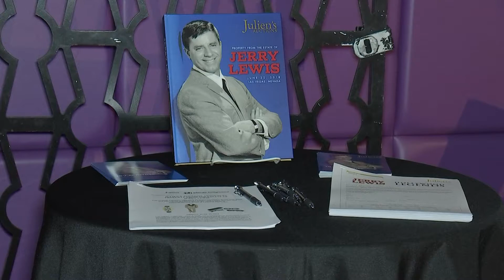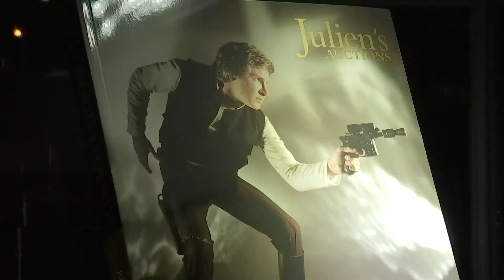HOLLYWOOD LEGEND AUCTION LAS VEGAS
FAMOUS HOLLYWOOD ITEMS FOR SALE AT AUCTION IN LAS VEGAS
PLANET HOLLYWOOD